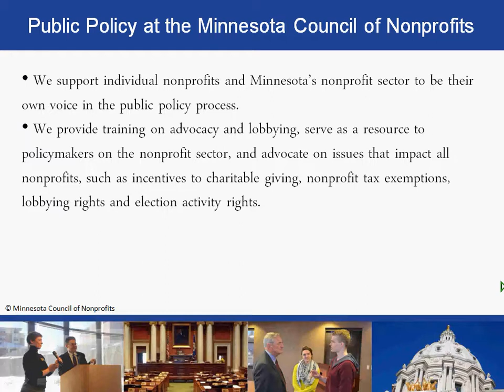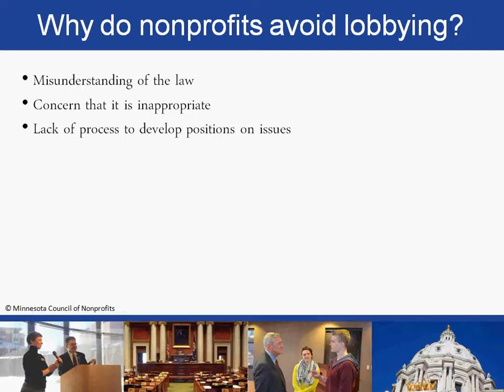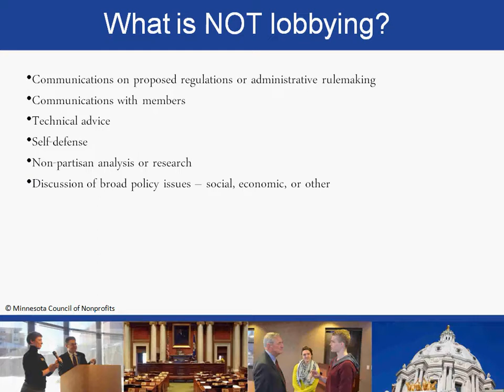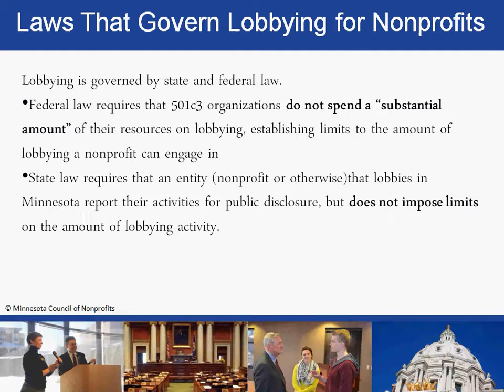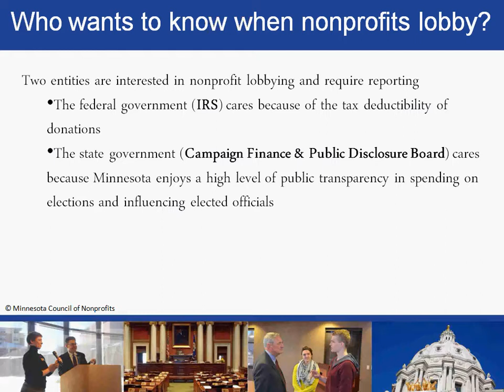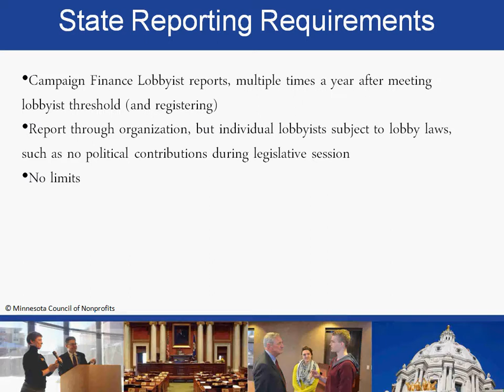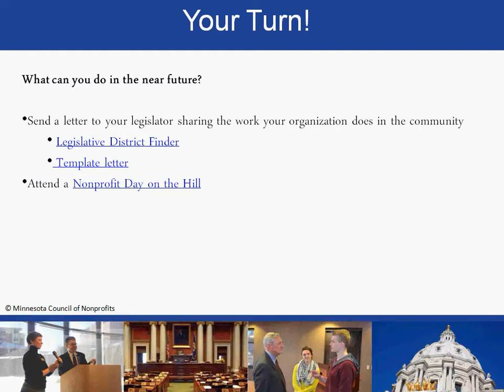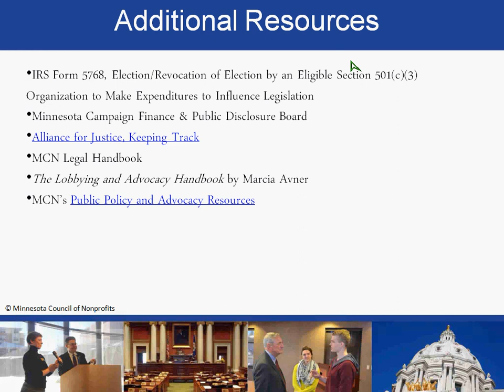Yes! You Can! - Nonprofit Advocacy Webinar [3-6-2014]